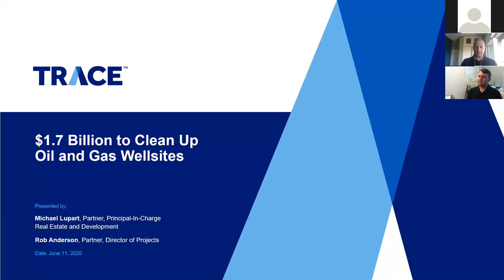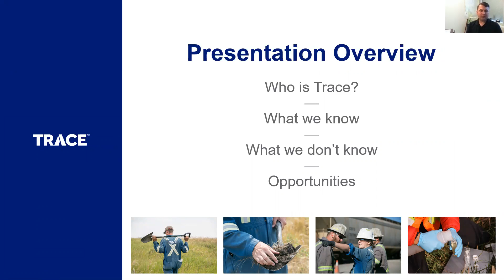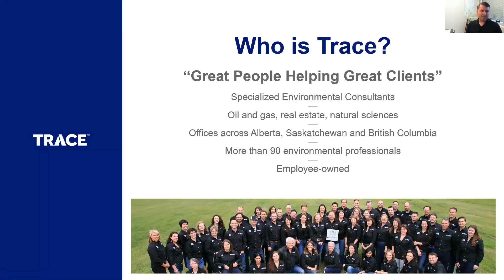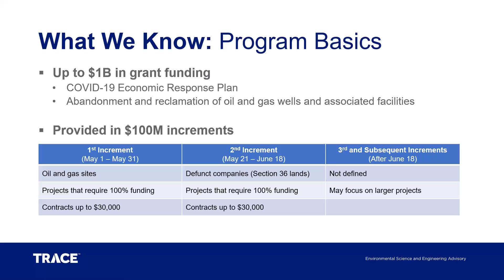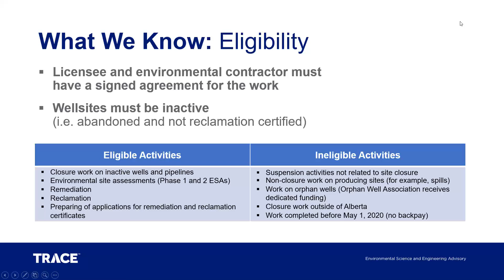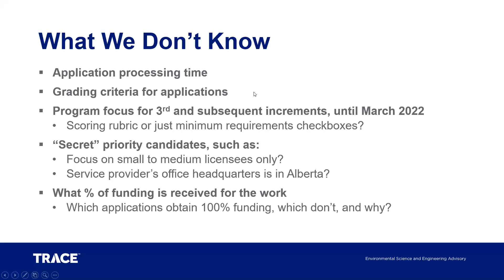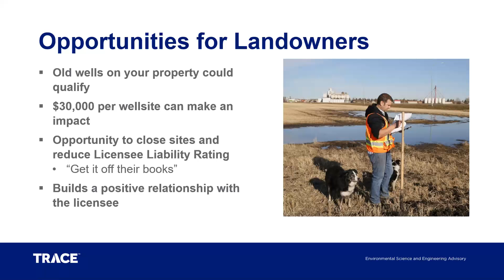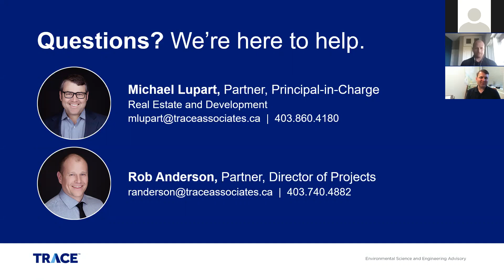Oil & Gas Wellsites Clean Up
BILD Alberta was pleased to have Trace Associates present on the $1.7 Billion dedicated to clean up oil and gas wellsites. What we know, what we don’t, and how it could affect developers and landowners. The presentation included:
• Funding program overview;
• Impacts on landowners and developers with historical wells on their property; and
• Opportunities for developers.
The webinar will be led by Trace Associate’s: Michael Lupart, Partner and Senior Environmental Scientist and Rob Anderson, Partner and the Director of Projects.